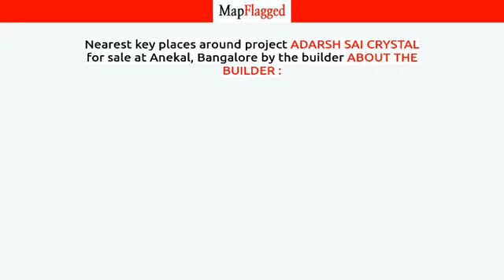Bangalore | Adarsh Sai Crystal by About The Builder : at Anekal | MapFlagged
📚 Video Chapters:
0:00 Project Introduction
0:10 Project Price
0:35 Project Name
0:40 Project Address
0:45 Project Description
0:55 Project Amenities
1:00 Project Builder Description
1:05 Project Key Places
1:10 Subscribe to MapFlagged!

📣 Following is the detail of Adarsh Sai Crystal, a project by About The Builder ::

 Adarsh Constructions is a leading player in Bangalore real estate industry. Everyone dreams to have their own home & they help many of them to make their dreams come true. They build each home painstakingly, with focus on Quality, Useful detailing & ensure Value for money. They desire to earn people's trust and confidence while they create whenever they launch their new product and services.

🏥 Nearest Hospitals to this Project:

✒️ Nearest Schools to this Project:

🍕 Nearest Restaurants to this Project:

🚃 Nearest Train Stations to this Project:

🏬 Nearest Shopping Malls to this Project:

🌼 Nearest Parks to this Project:

🎥 Nearest Movie Theaters to this Project:

☕ Nearest Cafes to this Project:

✈️ Nearest Airports to this Project:

🏢 Nearest Stores to this Project:

➕ Nearest Doctors to this Project: